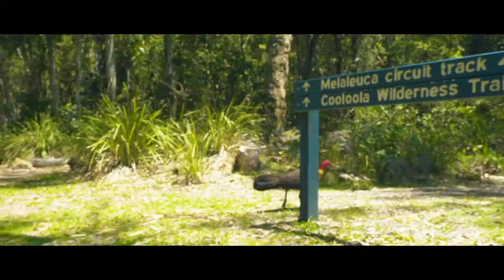CNT x Tourism Australia - QLD Noosa Getaway